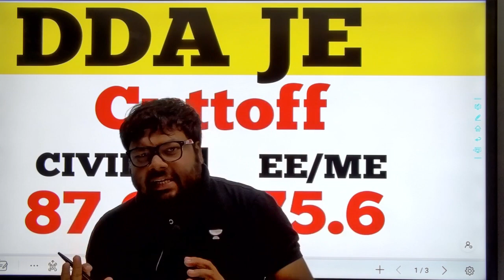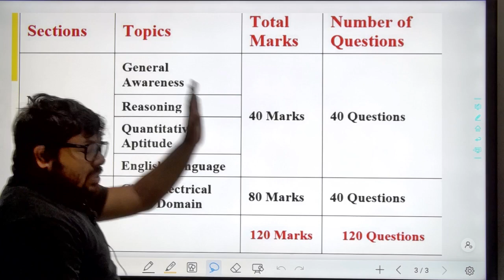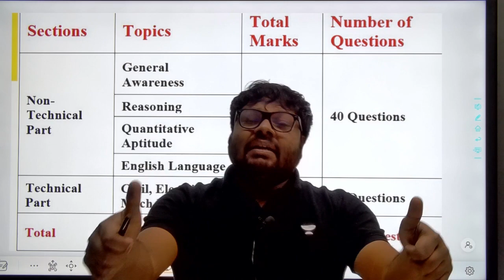DDA JE 2023 | Cutt Off | New Official Update | Syllabus, Exam, Pattern | Diploma Btech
HURRY! OFFER ENDS ON FEBRUARY 10 11:59 PM